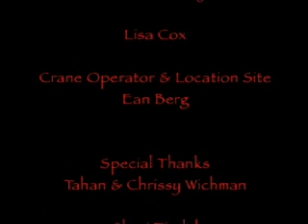"Modern Day Gladiators" Montana Demolition Derby State Championship Movie Preview (Scout 406)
"Modern Day Gladiators" is a reality/documentary style movie that will be filmed in Montana next year. Host, Courtney Cox will take you on a personal adventure through the Big Sky State as he and family and friends travel to local Demolition Derby Events. We will be highlighting Montanan businesses, families and natural beauty along the way. Ultimately, we will follow Courtney and crew to the Montana State Demolition Derby Championship Event, of which there hasn't been one in years. We are currently qualifying locations for the hosting of the main event. (This clip was produced for entry of the Montana Scout 406 Make Your Movie in Montana Contest)